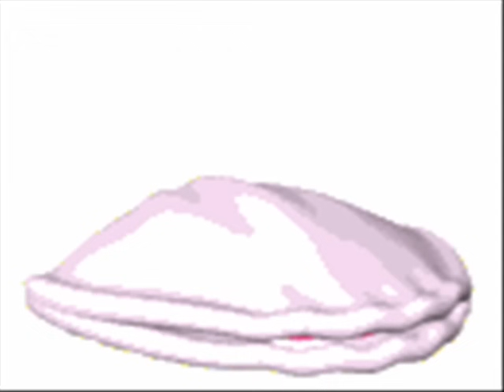Ansiedad de tenerte en mis brazos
Dedicado a Silvia, razón de mi ansiedad